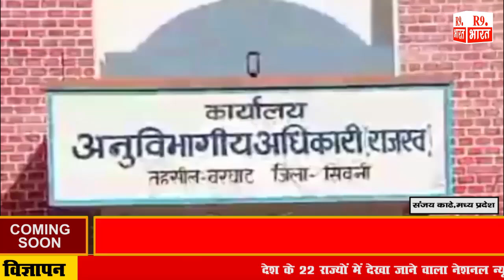बरघाट तहसील कार्यालय में संचालित हो रहा है EVM मशीन प्रदर्शन